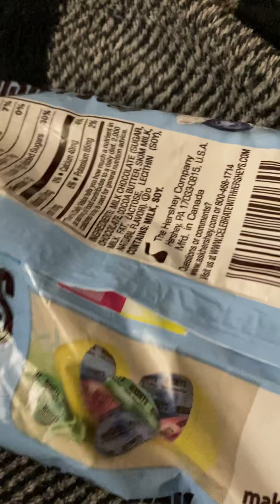❤️😎Sloopy & Woodstock food & drink review: Hershey chocolate eggs & Pepsi peeps soda 🐥🥤🍫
Yes we are actually doing a review for the first time on the food & drink review on a Pepsi peeps marshmallow cola. And it's actually really good it's very rare we do a review on it. Guess it's for a limited time only for Easter.